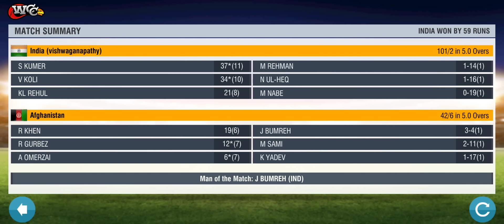India Vs Afghanistan Highlights Match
"Experience the thrill of a virtual showdown between cricket powerhouses India and Afghanistan in WCC2! Watch as these two teams clash in an epic battle on the virtual pitch. Will India's batting prowess overcome Afghanistan's spin attack? Tune in to find out!